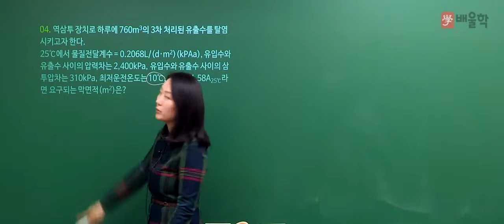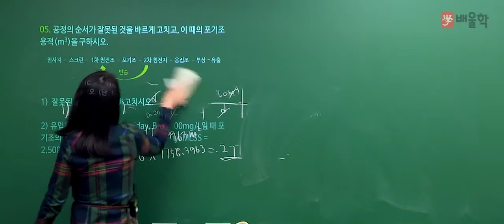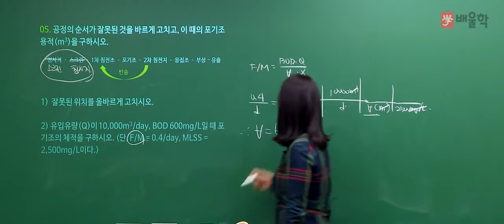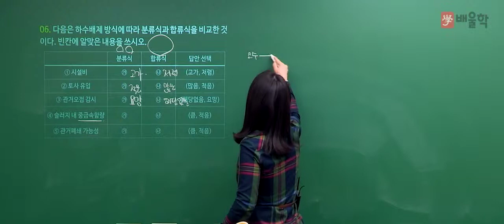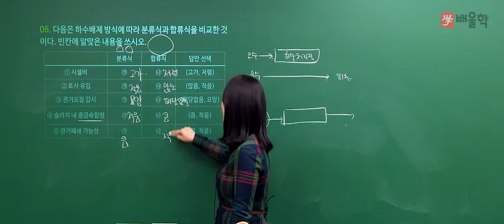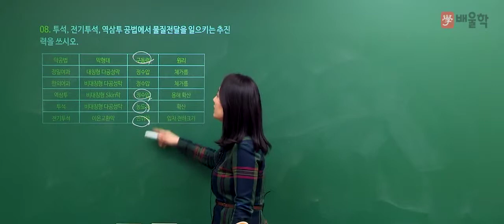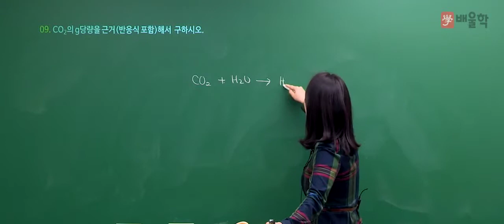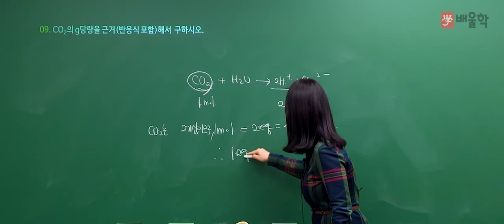[수질환경기사] 2018 3회 실기 기출 풀이 / 필답형 문제4번~9번 - 고경미 교수님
2018년 3회차 수질환경기사 실기 필답형 기출문제 해설 강의!